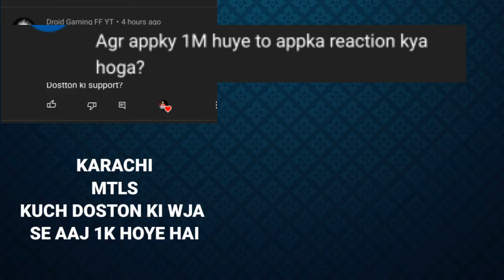QNA PART 1 || EVERY THING REVEALED || BAMSI FF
free fire and pubg,
free fire badge 99,
gta v c free fire,
moto c free fire gameplay,
redmi 9c free fire,
z.a.c free fire,
free fire diamond hack live proof,
free fire drama,
dd free fire gamer,
dd free fire song,
dd free fire custom,
dd free fire clash squad,
dd free fire face reveal,
free fire eid event,
free fire emotes in real life,
free fire emote headshot,
free fire event,
free fire eid event 2021,
e free fire diamond,
e free fire name style,
kodet e free fire,
kenga e free fire,
setingsat e free fire,
free fire fight,
f free fire game video,
f free fire cartoon,
free fire game kaise khelte hain,
free fire game ki video,
7h free fire,
mr harsh free fire,
free fire in pakistan,
free fire in gta 5,
i free fire status,
i free fire hacker,
i free fire live video,
free fire ki id kaise banate hain,
free fire kisne banaya,
free fire ka baap,
k free fire character,
k free fire real life,
k free fire story,
k free fire movie,
k free fire real name,
free fire live pakistan,
free fire lover song,
l free fire video,
l free fire redeem code,
l free fire name style,
l free fire game,
free fire new event pakistan server,
in free fire how to get diamonds,
in free fire new event,
in free fire
y free fire is not opening after update,
y free fire is not coming,